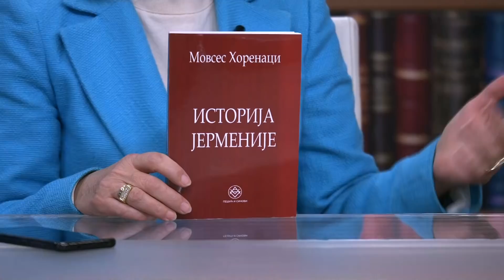Istorija Jermenije iz 5. veka - Ko je najveci nacionalni junak Jermenije? - DJS - (05.10.2021)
Gost: Vesna Pešić - Osnivač i vlasnik izdavačke kuće „Pešić i sinovi“